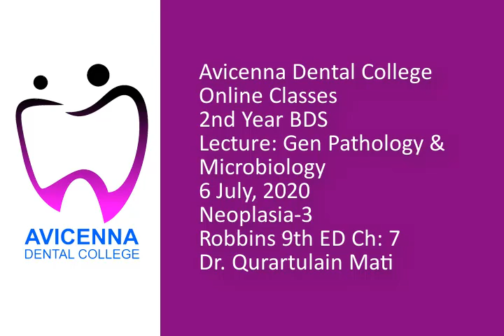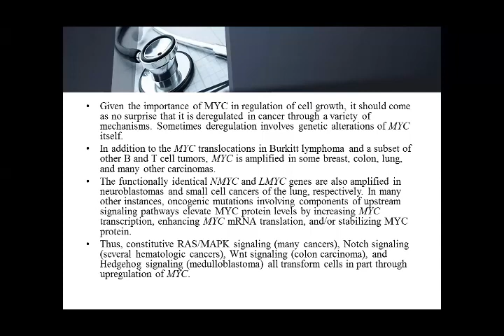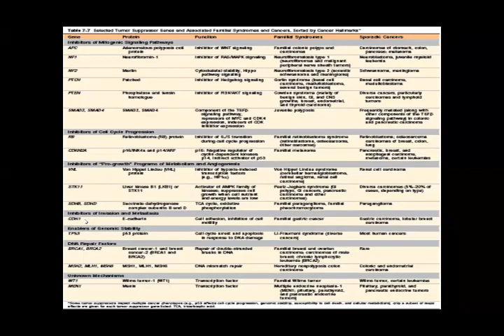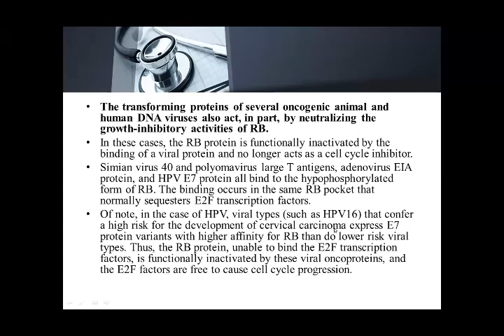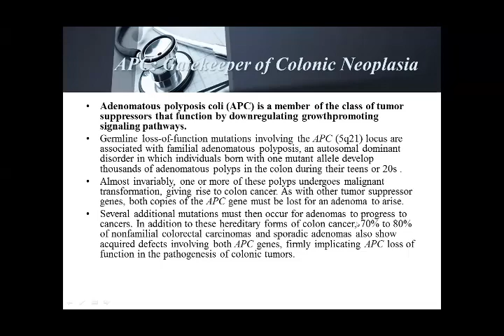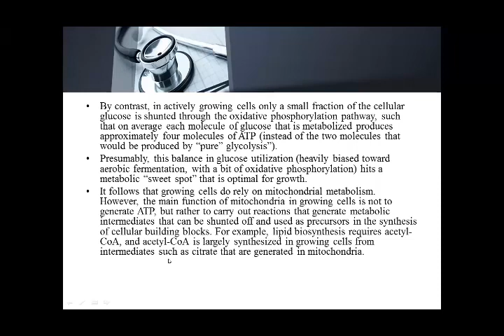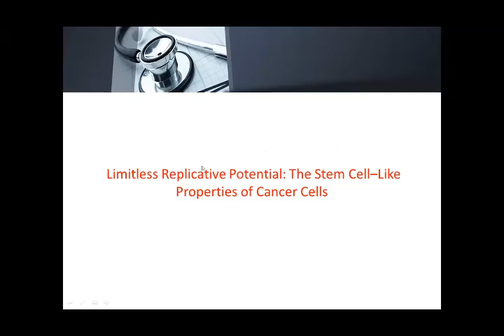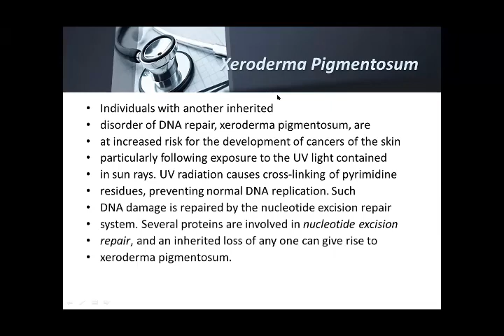6 July, 2020 Neoplasia 3